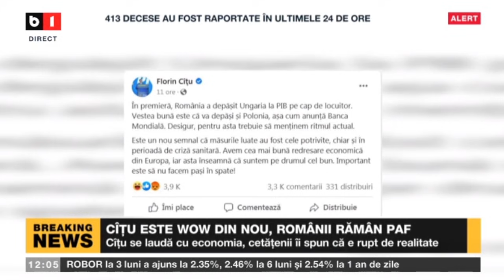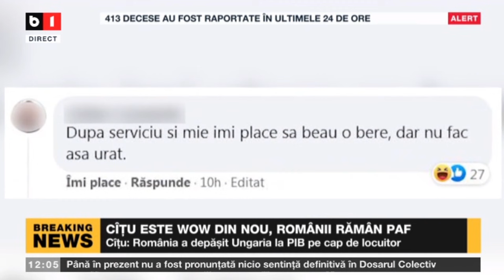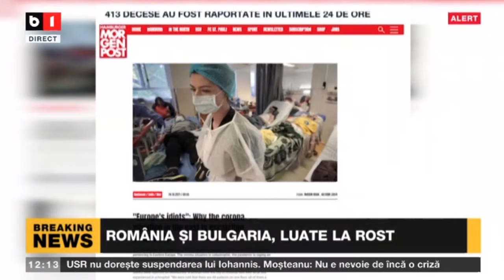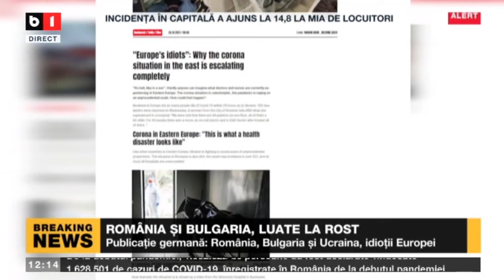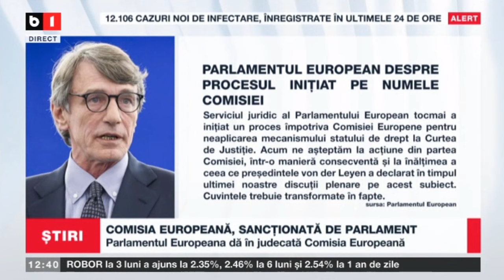ȘTIRI B1 ORA 12.00 CU ANDREEA MORARU - ROMÂNIA ȘI BULGARIA, LUATE LA ROST